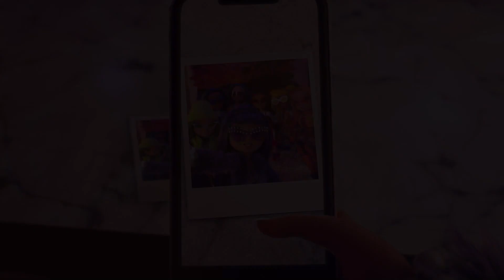Poppy’nin Ev Özlemine Yardım Etme💔 | Bölüm 12 "Manzaralı Bir Oda" | Rainbow High Türkiye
"Poppy ÇOK ev özlemi çekiyor ve arkadaşları ona yardım için hazır! Poppy’i Neşelendirme Projesi başlasın! 🧡🦋
Rainbow High’da bakım paketi günü ve tüm kızlar evlerinden gelen paketler sebebiyle inanılmaz heyecanlı! Bu hediyeler herkes için çok heyecan verici… Poppy hariç. Onun yeni plaj posteri şehrinde özlediği her şeyi ona hatırlatıyor. Acaba yakın arkadaşları onun ev özleminden çıkmasını sağlayabilecek mi?